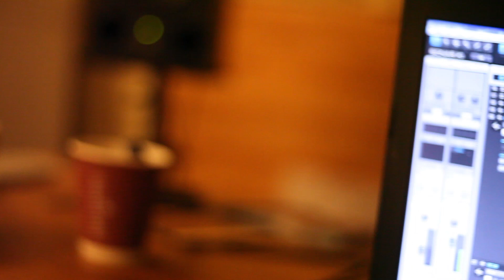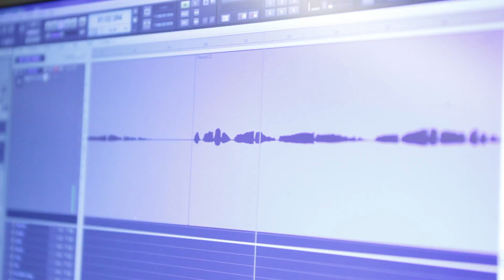EP Recording Sessions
Recording my own debut EP :)

A special thanks for providing low end to the tracks:
Indrek Mällo - Bass
Tanel Kadalipp - Double Bass